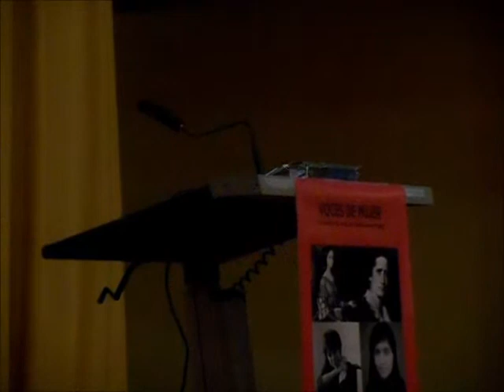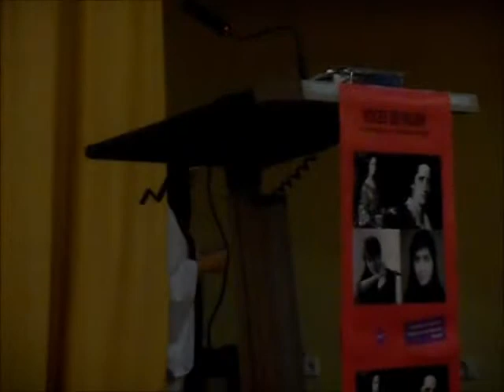Voces de Mujer y AMA-T en Semana de la Mujer Torrejón 2018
Voces de Mujer recuperaba el espectáculo que llenó la Casa de la Cultura hace dos años. Así las integrantes del grupo volvieron a dar voz a Malala, Sor Juana Inés de la Cruz, Isabel Allende y una Clara Campoamor que cerraba su discurso con un “Viva la República” en el 130 aniversario de su nacimiento. Así el grupo recuperaba los discursos más encendidos de las cuatro mujeres, haciendo un interesante repaso por la historia del feminismo a través de sus palabras.